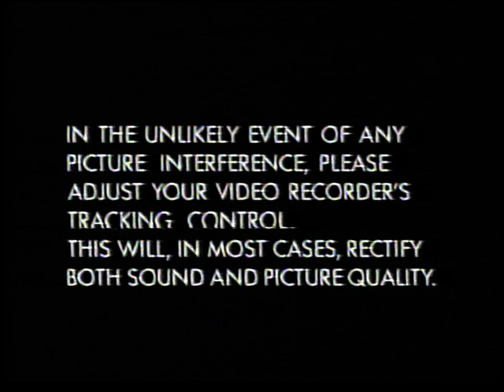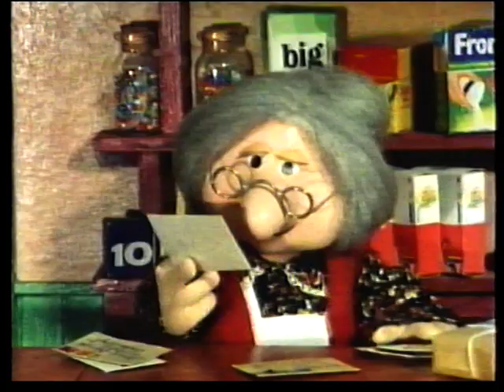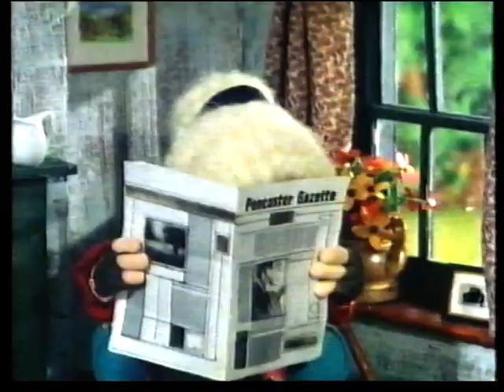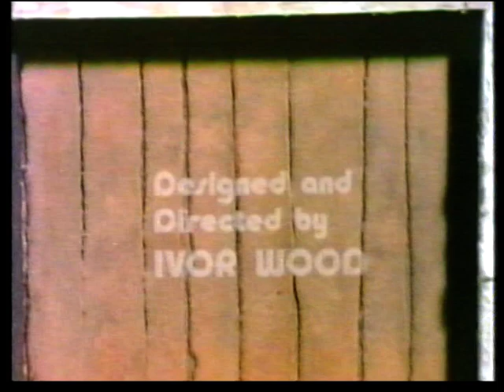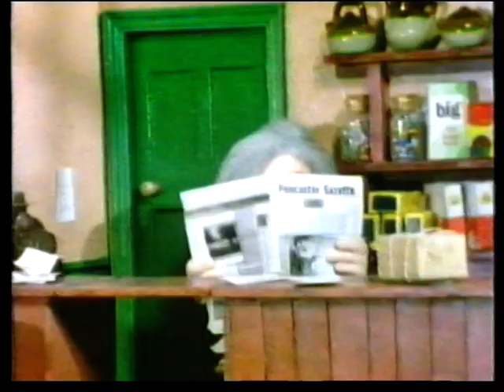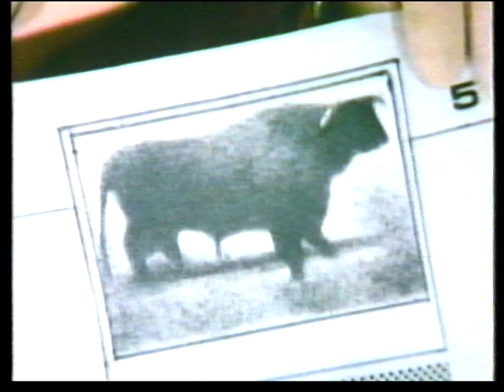The Very Best of Postman Pat [VHS] (1992)